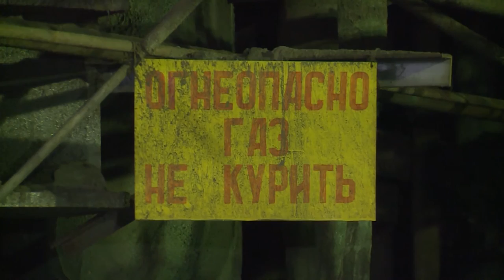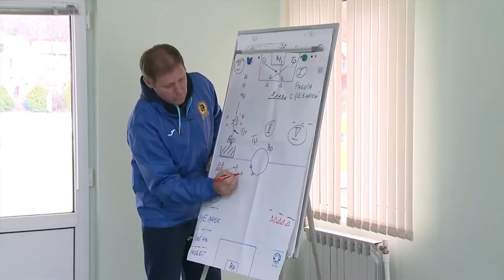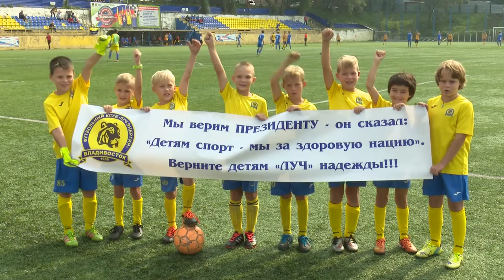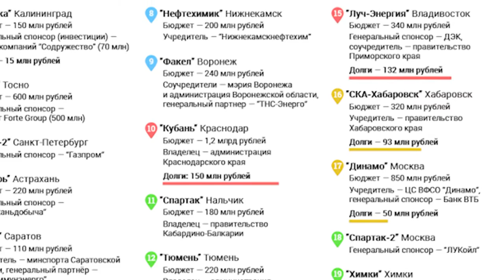«Вокруг Спорта»: «Луч» доживает последние дни?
«Клуб доживает последние дни». Эти слова от главы футбольной национальной лиги адресованные министру спорта повергли в шоке болельщиков приморского «Луча». Владивостокский клуб в этом году показал практически рекордный упадок, как в результатах, так и в своем финансовом положении. Скандал, дошедший до Игоря Ефремова и Виталия Мутко, знатно пошатнул веру приморцев в то, что Владивосток сохранит у себя профессиональный футбол.